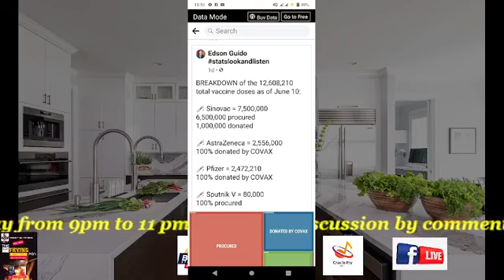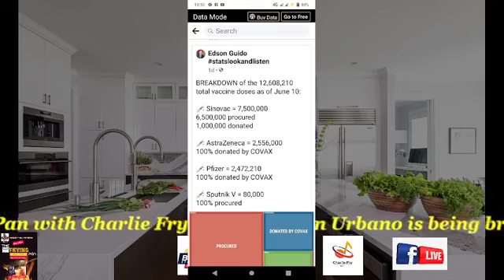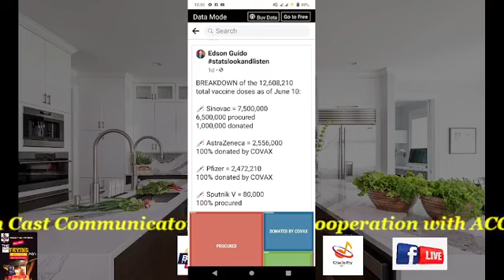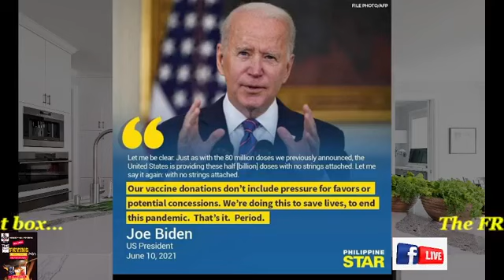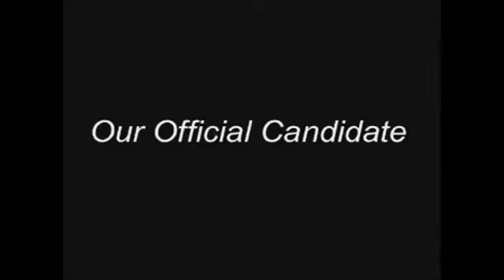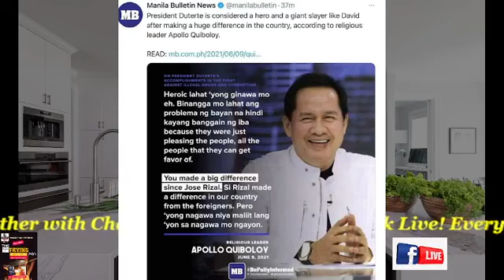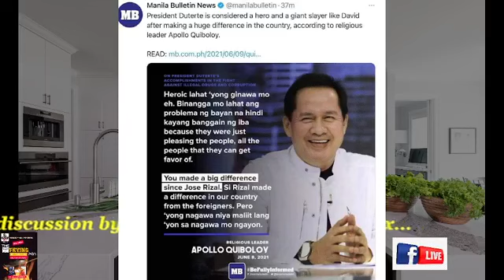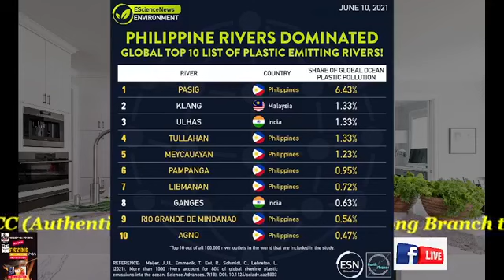The FRYING Pan with Charlie Fry and Direk Jun Urbano 06-12-21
A 2 hour commentary program that tackles relevant social and political issues both local and international. Hosted by Charlie Fry and Direk Jun Urbano. Brought to us by Broad Stream Cast Communicators (BSCC).